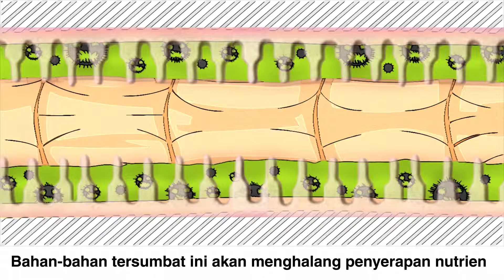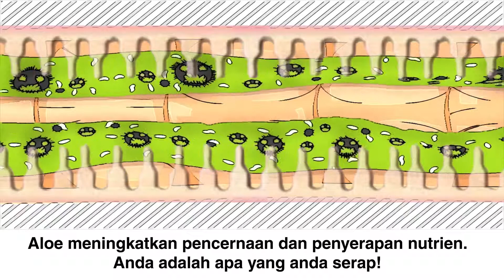Aloe Vera & Kesihatan Sistem Pencernaan